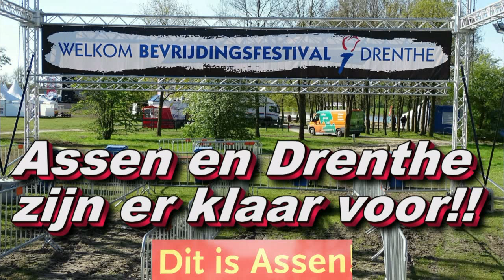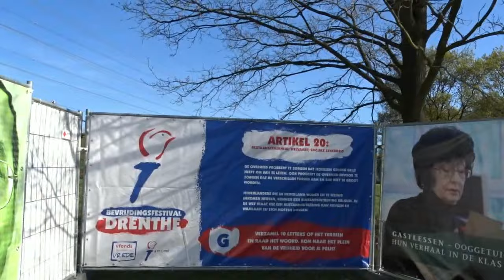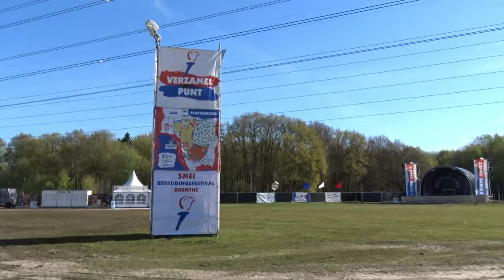Bevrijdingsfestival,Assen is er klaar voor,5 mei 2016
Bij de Baggelhuizerplassen op 5 mei, 9 uur 's morgens op de fiets.